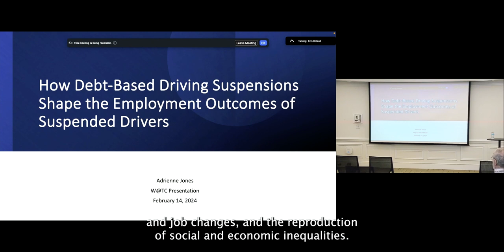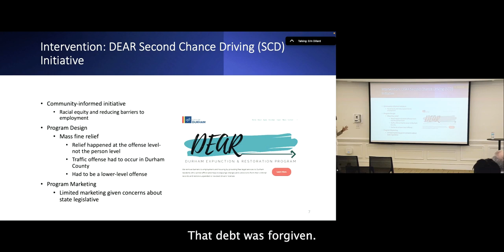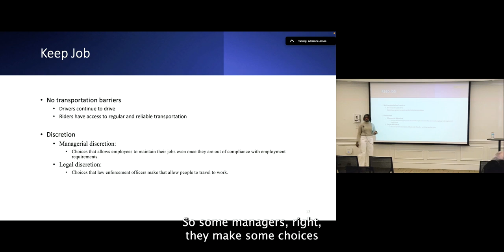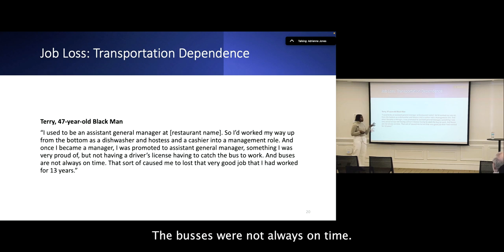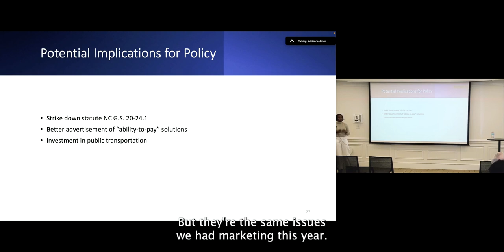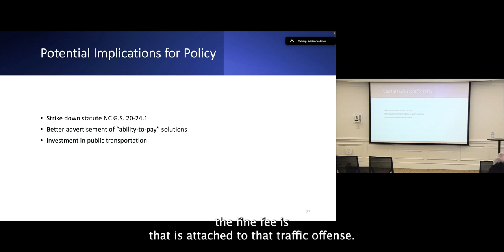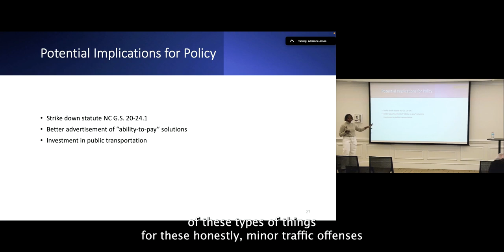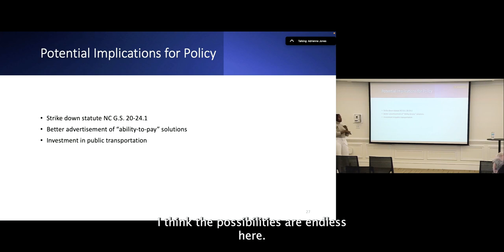W@TC - Fee to Drive: How Poverty, Punishment, and Policy Shape the Lives of Suspended Motorists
Adrienne Jones is a PhD candidate in the joint Public Policy and Sociology program at Duke University. Her research examines individuals’ experiences with employment- both job loss and job changes- and the reproduction of social and economic inequalities. Adrienne is particularly interested in the employment experiences of Black workers in the American South.

This week, she spoke at the John Hope Franklin Center’s ‘Wednesdays at the Center’ series with her lecture ‘Fee to Drive: How Poverty, Punishment, and Policy Shape the Lives of Suspended Motorists’.